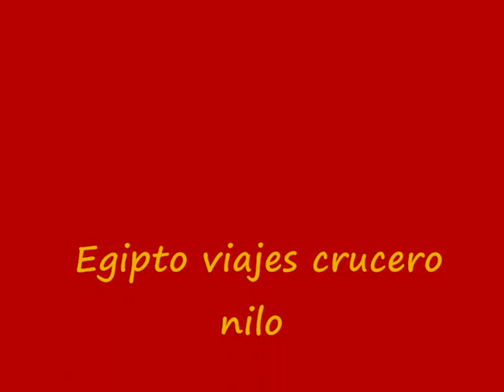Egipto viajes crucero nilo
All Tours Egypt te da la oportunidad de hacer Egipto viajes crucero nilo para disfrutar de hacer muchos fabulosos cruceros en Egipto. En Egipto viajes crucero nilo vas a visitar varios templos y monumentos maravillosos en Luxor y Aswan. Disfrutas de visitar el templo de Filae, la Alta Presa y el Obelisco inacabado en Aswan. También en Egipto viajes crucero nilo vas a visitar el templo de Kom Ombo y el templo de Horus en Edfu. Además vas a visitar el templo de Luxor y el templo de Karnak en el banco este de Luxor. Y vas a visitar el templo de la reina Hatshepsut, el Valle de los Reyes y los Colosos de Memnón en el banco oeste de Luxor. Disfrutas de saber más sobre los secretos de los antiguos egipcios. No pierdes esta maravillosa oportunidad y reservas Egipto viajes crucero nilo con All Tours Egypt.

Disfrutas con All Tours Egypt de Radamis 1 crucero Nilo y visitamos varios templos fabulosos en Luxor y Aswan. Y disfrutas de saber más sobre la civilización de los antiguos egipcios. Y vas a tomar varias fotos inolvidables en este maravilloso crucero. En este crucero vas a visitar el templo de Filae, la Alta Presa y el Obelisco inacabado en Aswan. También vas a visitar el templo de Kom Ombo y el templo de Horus en Edfu. Además vas a visitar el templo de Luxor y el templo de Karnak en el banco este de Luxor. Y vas a visitar el templo de la reina Hatshepsut, el Valle de los Reyes y los Colosos de Memnón en el banco oeste de Luxor. Ciertamente vas a disfrutar mucho en este crucero y vas a pasar buenos momentos que no vas a olvidar nunca en tu vida.

All Tours Egypt te ofrece Minerva Crucero por El Nilo para disfrutar de la magia y la belleza del río Nilo. En este crucero vas a visitar varios templos y monumentos antiguos en Luxor y Aswan. Y vas a pasar fabulosos momentos en este maravilloso crucero con tu familia o tus amigos. En este crucero vas a visitar el templo de Filae, la Alta Presa y el Obelisco inacabado en Aswan. También vas a visitar el templo de Kom Ombo y el templo de Horus en Edfu. Además vas a visitar el templo de Luxor y el templo de Karnak en el banco este de Luxor. Y puedes visitar el templo de la reina Hatshepsut, el Valle de los Reyes y los Colosos de Memnón en el banco oeste de Luxor. Seguramente vas a disfrutar mucho en este elegante y lujo crucero y vas a repetirte este crucero otra vez con All Tours Egypt. No pierdes tiempo más y reservas Egipto viajes crucero nilo con All Tours Egypt.

Disfrutas con All Tours Egypt de Sabina Al Gamila crucero Nilo y visitas los templos famosos en Luxor y Aswan. En este crucero vas a saber más sobre la civilización de los faraones egipcios. También vas a pasar buenos momentos en este maravilloso crucero en tus vacaciones en Egipto. En este crucero vas a visitar el templo de Filae, la Alta Presa y el Obelisco inacabado en Aswan. También vas a visitar el templo de Kom Ombo y el templo de Horus en Edfu. Además vas a visitar el templo de Luxor y el templo de Karnak en el banco este de Luxor. Y vas a visitar el templo de la reina Hatshepsut, el Valle de los Reyes y los Colosos de Memnón en el banco oeste de Luxor. Y no olvidas tomar fotos memorables en este fabuloso crucero para recordar siempre este crucero en tu vida. No piensas más y reservas Egipto viajes crucero nilo con All Tours Egypt.

Si está interesado en saber más acerca de Egipto viajes crucero nilo presione los siguientes enlaces:

Concerto crucero por El Nilo
Moon Dance crucero Nilo
Farah crucero Nilo

Atentamente
Eman Osama